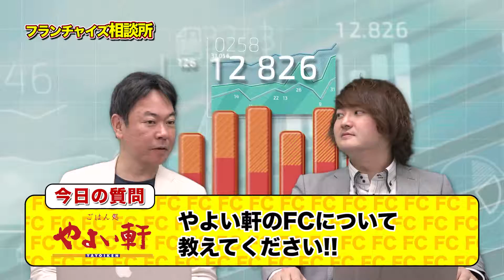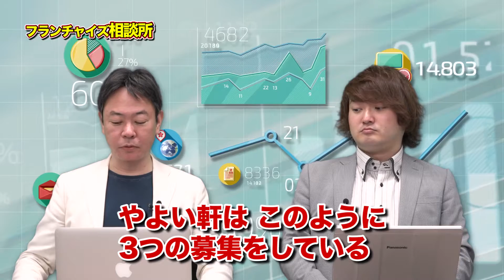やよい軒のFCについて教えてください！！｜フランチャイズ相談所 vol.213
FCプロデューサー 竹村義宏とA.ver社長 林尚弘がFCの質問に答えていくコーナー「フランチャイズ相談所」‼

今回の相談は「やよい軒のFCについて教えてください！！」です！
8000万もかかるの？？
3つの加盟パターンがある！？

【出演者情報】